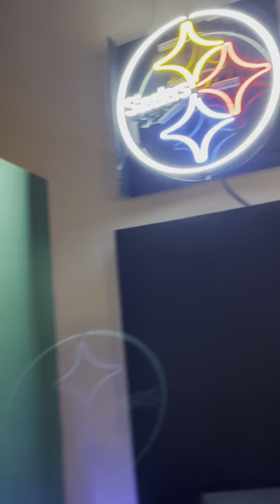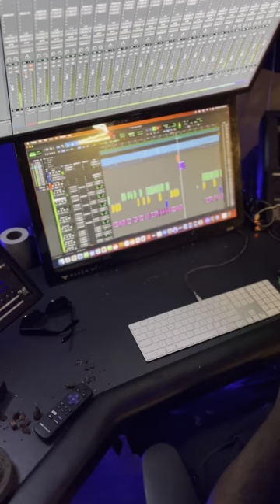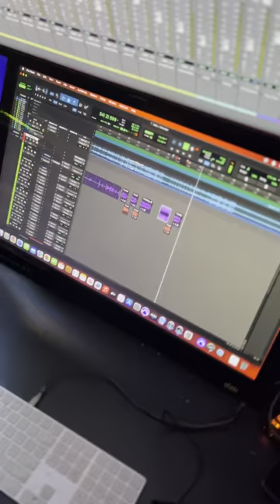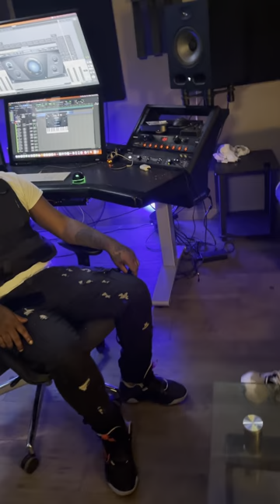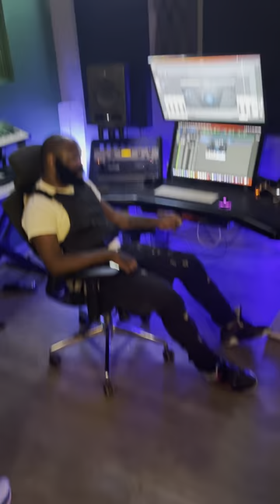Birdhouse Studio Vlog: Episode 1 "Creating Say Nephs" birdhouse freerio #412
Brrrrrrrrr. Birdhouse back in this bitch! First studio vlog where we go behind the scenes and get to know the Birdgang! In this vlog we have 3 active members of The Birdhouse {The Dapster, Hawk Junya, & SK8R SLEAZ}. Also got two other Pittsburgh musicians too. We got Ron Man Gone a producer, engineer, and musician.  Lastly Skwilly B a local rapper who hopped back in the booth after a brief absence